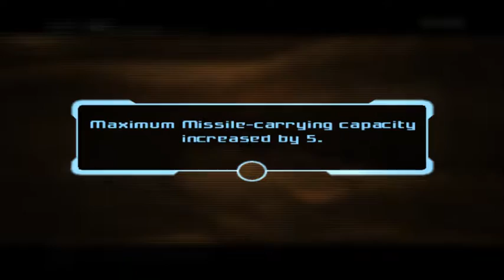Metroid Prime 2